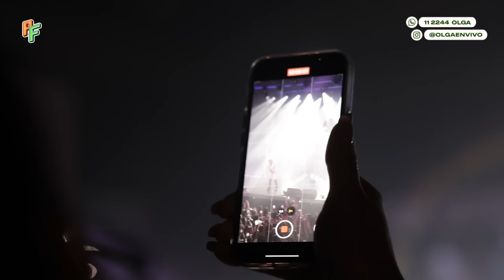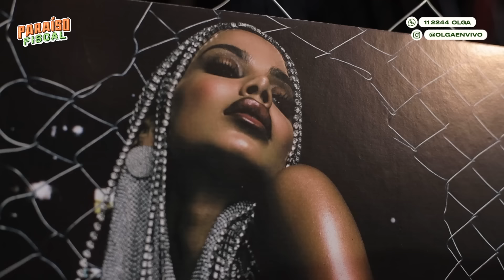MANUAL de JUNTADAS y MILEI VOLVIÓ a dar una ENTREVISTA | Paraíso Fiscal | COMPLETO 19/6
Tutorial de cosas para llevar a las juntadas y una entrevista a Anitta de Sofi Carmona que la rompió toda. Lu Geuna con la actualidad: La entrevista de Milei y la condena a Alperovich. Además, las ideas MILLONARIAS de los OYENTES.

0:00 Datos sobre la información Off te record
14:13 ¿Qué se lleva a las juntadas?
42:08 La condena a Alperovich
58:06 Sofi Carmona pura música
1:04:58 Annita y la entrevista que le hizo Sofi Carmona
1:41:48 La entrevista de Milei con Viale
1:55:20 Las ideas millonarias de los oyentes